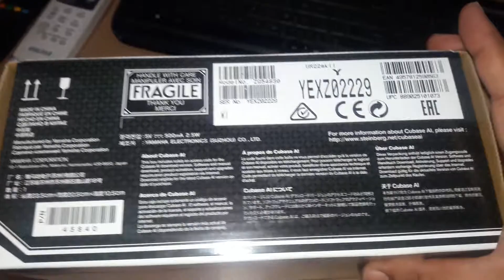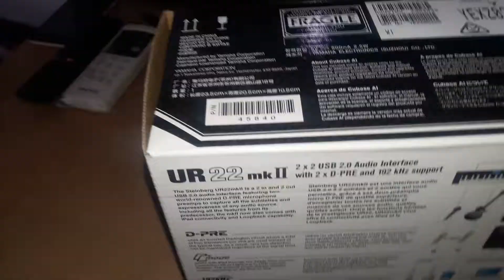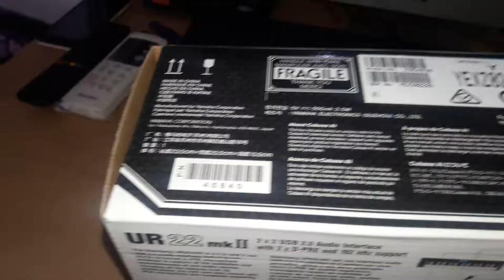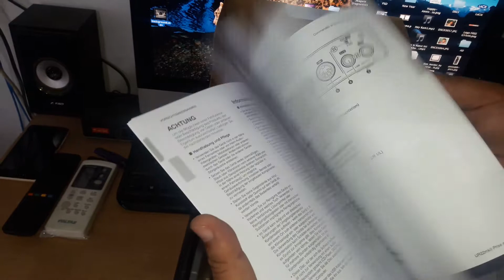Unboxing and Overview: Steinberg Audio Interface MR 22 mk II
Join us for an exclusive unboxing and overview of the Steinberg Audio Interface MR 22 mk II. Discover what's inside the box, explore the features and capabilities of this cutting-edge audio interface, and learn how it can elevate your recording and production experience. From its sleek design to its powerful performance, we'll delve into everything you need to know about the MR 22 mk II. Whether you're a seasoned audio professional or a budding musician, this unboxing video will provide valuable insights into one of the industry's leading audio interfaces.